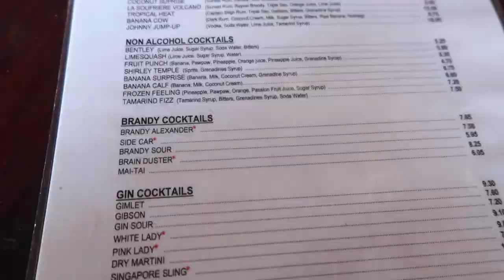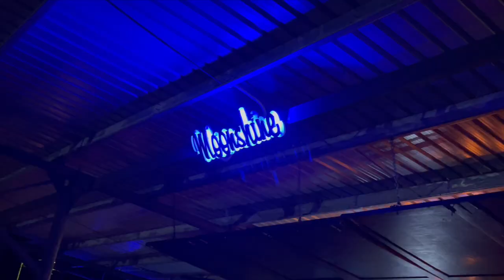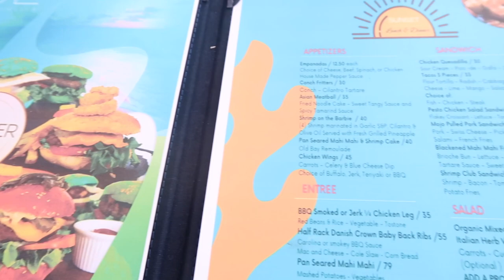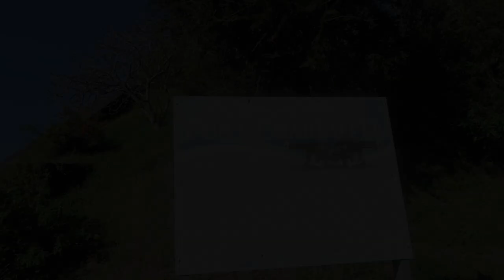TRAVEL VLOG | ST VINCENT & THE GRENADINES | SOLO BIRTHDAY TRIP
Hey loveliessss, I traveled to St Vincent for my 27th birthday and had such a much needed relaxing vacation. Saw friends, visited family and had some good ol R&R. Hope you enjoy the video xo

Aria